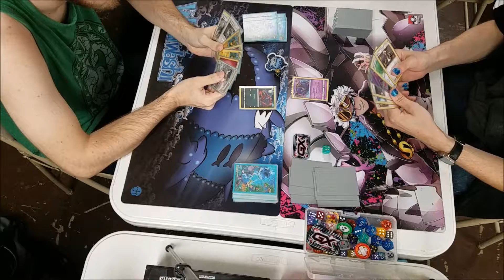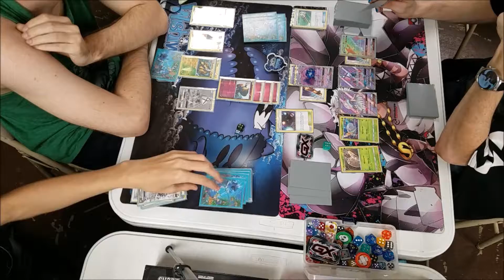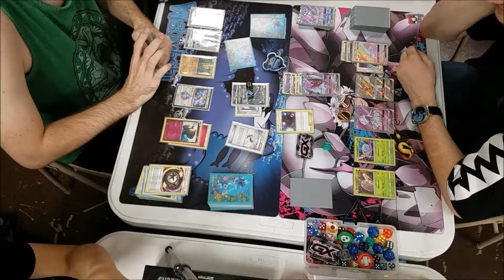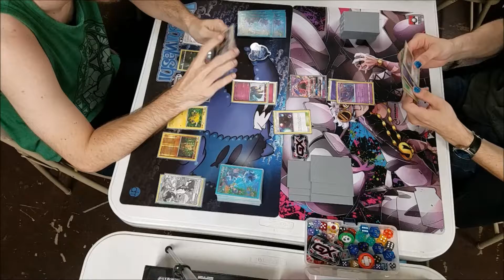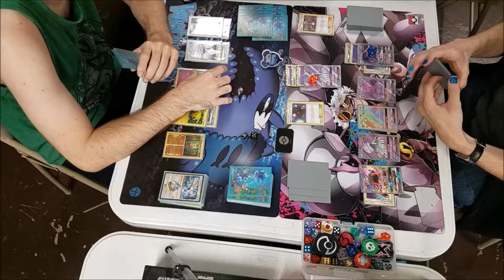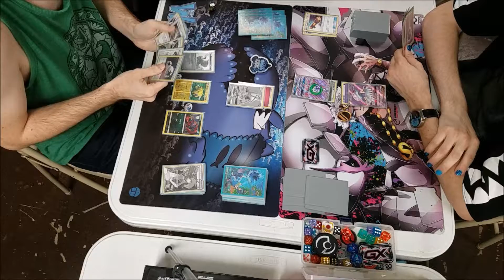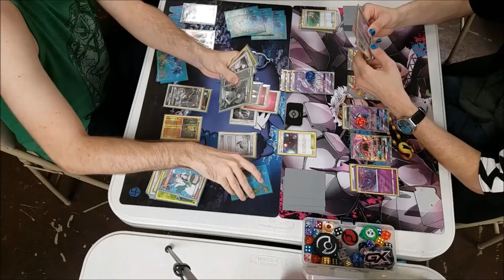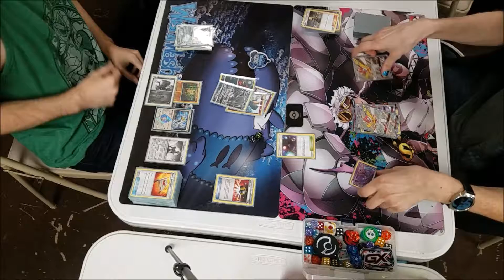Rainbow Road vs Naganadel GX TCG Match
Will the mighty Power of Xerneas or  the Invasive swarm of Naganadel be the victor in this intense battle? Stick around and observe that it's not always the cards you have at your disposal, but how you use them that'll lead to victory.